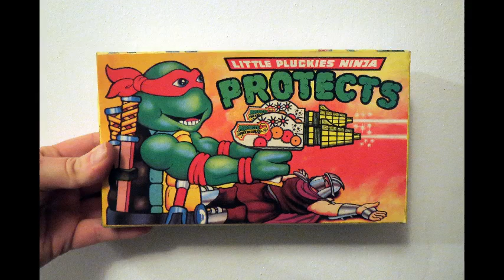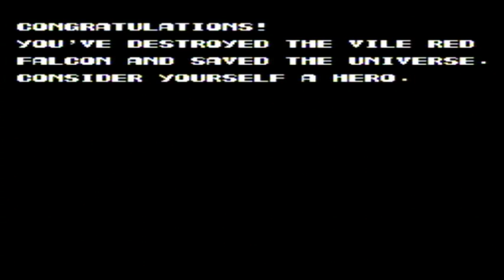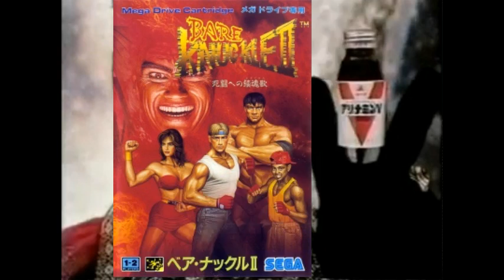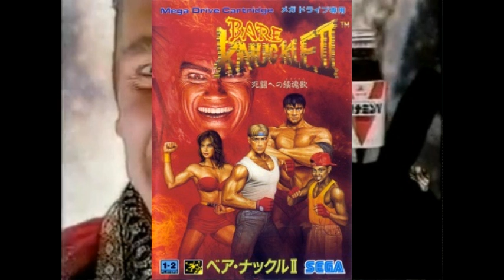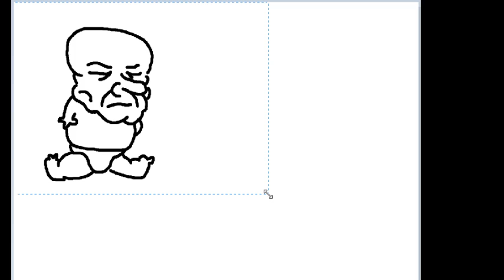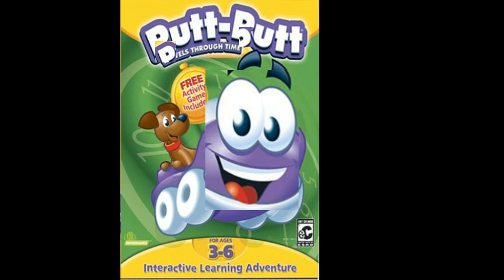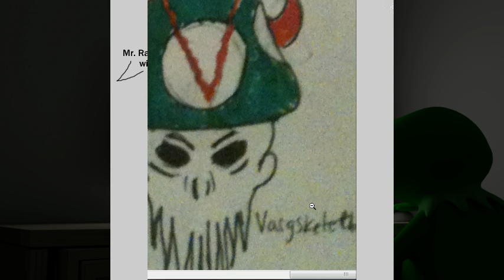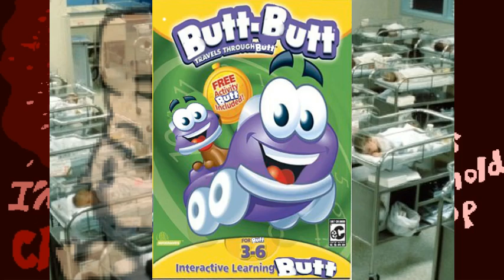[Vinesauce] Joel - Mebe Teck Bootleg Console ( 101 Games In One )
Joel gets his hand on a bootleg console, awful things happen. Highlights include turning Contra on NES into atari graphics.